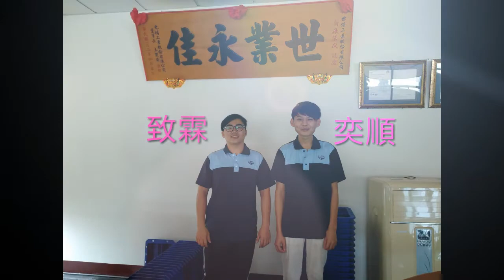秀工107級模丙導師-老王畢業感言第二版